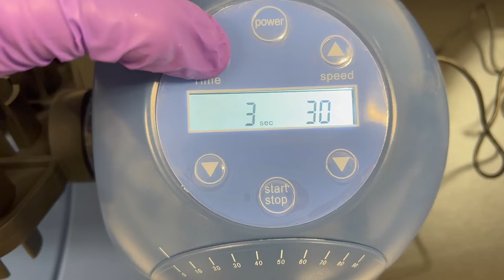R0T1™ Laboratory Rotisserie Rotator Video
A video featuring the new R0T1™ laboratory rotisserie rotator mixer from Waverly® Scientific. A rotisserie-style rotary shaker with a 360º vertical circular rotation motion agitates samples gently, smoothly and steadily to keep the sample suspended. Ideal for mixing/agitating fluid samples for many different applications including molecular biology, clinical (blood clot prevention, latex diagnostics, immunoprecipitation), biochemistry, separation and mixing of powder and liquid samples, and much more.